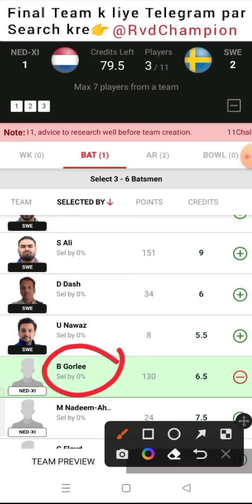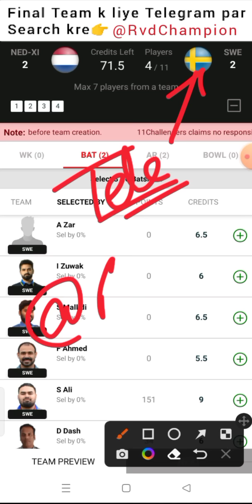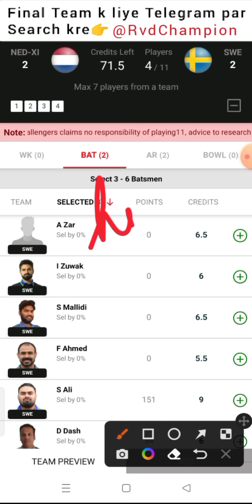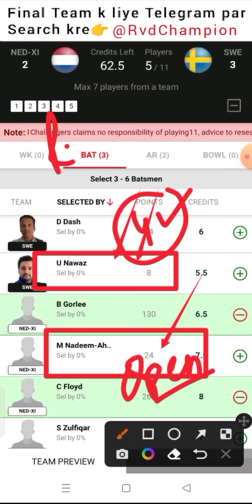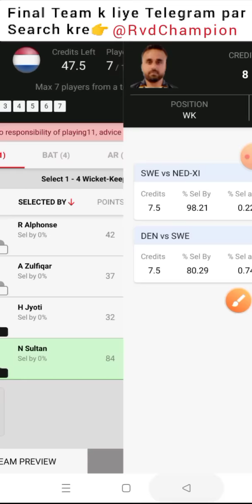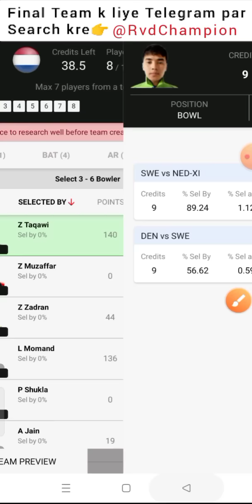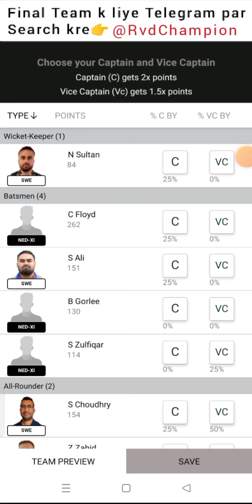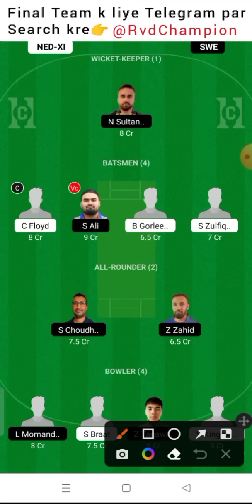ned xi vs swe dream11 prediction, swe vs ned xi dream11, netherlands xi vs sweden t10, ned xi vs swe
dream11 ecc international t10 live, dream11 ecc international t10, dream11 ecc international t10 dream11 team, 10th dream11 ecc international t10

dream11, dream11 team today, dream11 today match, dream11 today,

ned xi vs swe dream11 team, swe vs ned xi dream11 prediction, ned xi vs swe 10th dream11 ecc international t10, ned xi vs swe t10, t10

championrvd

nedxivsswedream11prediction, swevsnedxidream11, netherlandsxivsswedent10, nedxivsswe